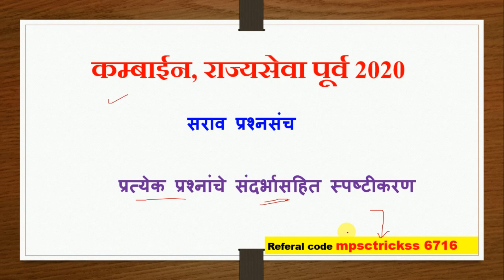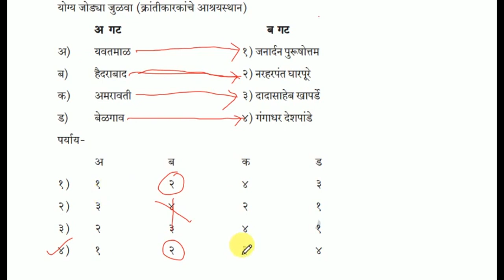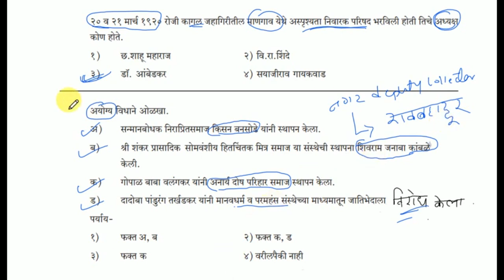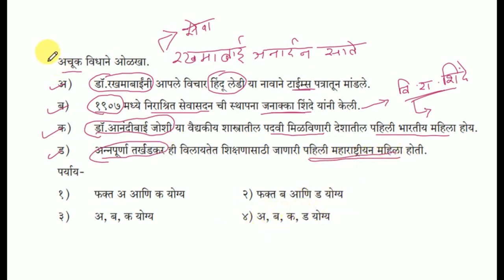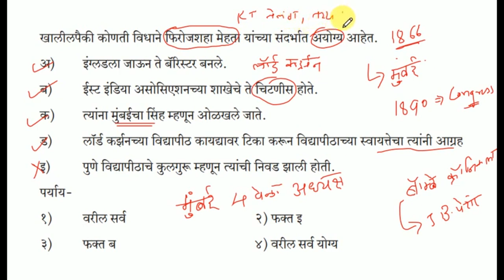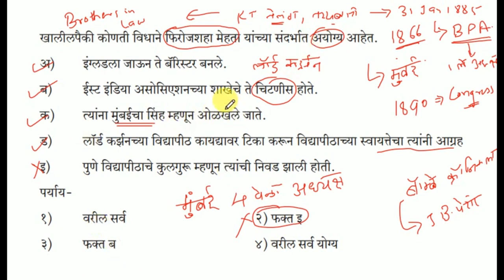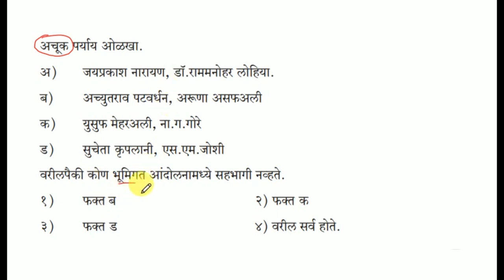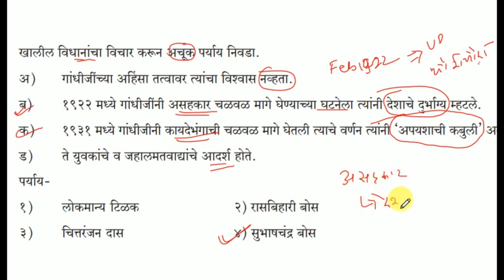History | Kathare history book | gathal | mpsc tricks history | Rajyaseva